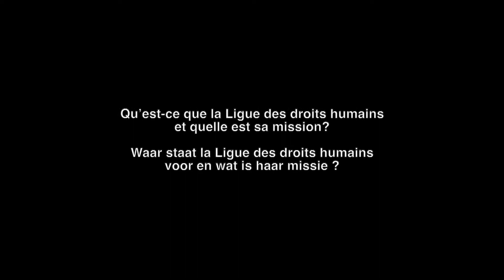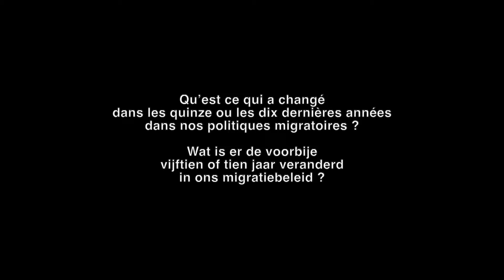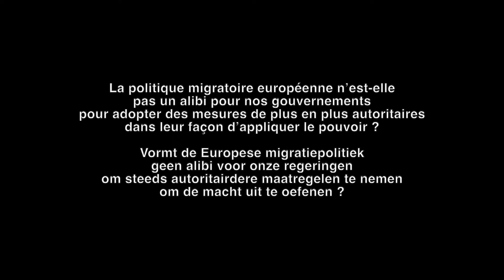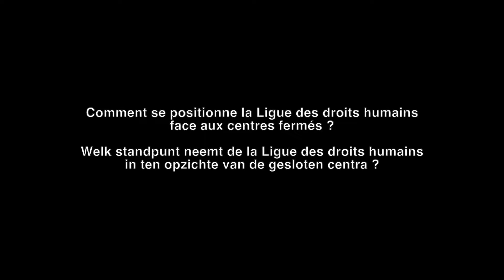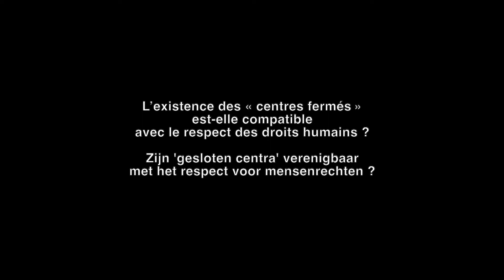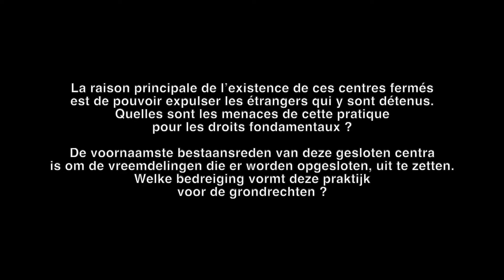THE INNVISIBLE PEOPLE Pierre-Arnaud Perrouty LIGUE DES DROITS HUMAINS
THE INVISIBLE PEOPLE, On Migration and Detention Politics
Michel Lorand, CINEMATEK 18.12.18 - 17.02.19
Interview Pierre-Arnaud Perrouty LIGUE DES DROITS HUMAINS Brussels